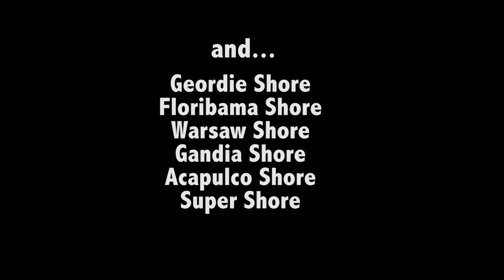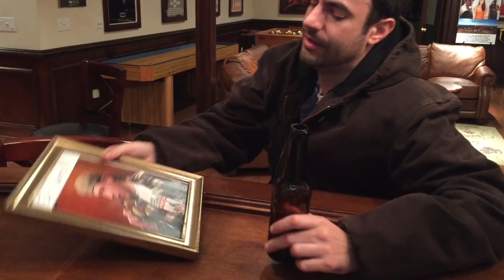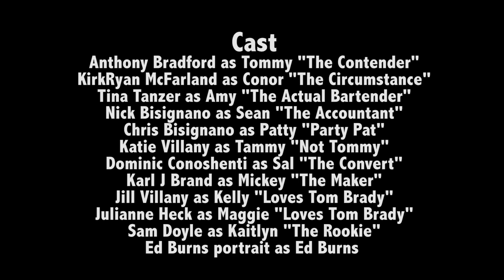Boston Shore (Jersey Shore Parody)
Tommy and the gang, including such characters as "The Circumstance" and "Party Pat", wreak havoc in a Boston bar, while Amy, the frustrated local bartender, tries to maintain order.

Written and Directed by: Anthony Bradford

Starring: Anthony Bradford, KirkRyan McFarland, Tina Tanzer, Nick Bisignano, Chris Bisignano, Katie Villany, Jill Villany, Dominic Conoshenti, Karl J Brand, Julianne Heck, Sam Doyle

Produced by: Anthony Bradford
Edited by: Anthony Bradford

Special Thanks: Kathleen & Anthony Bisignano